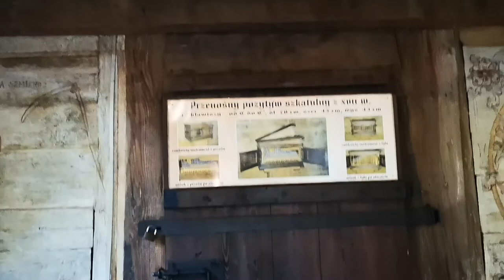Kościół św. Leonarda – drewniany kościół cmentarny, usytuowany w miejscowości Lipnica Murowana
Zachował się do dziś w stanie prawie niezmienionym i należy do najcenniejszych drewnianych kościołów gotyckich Polski.